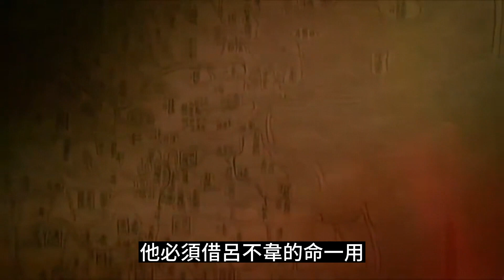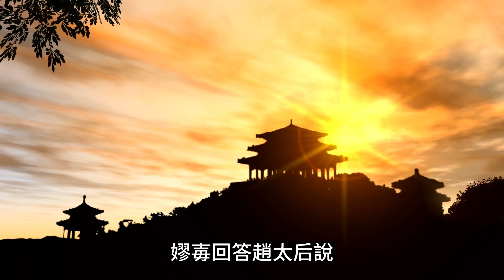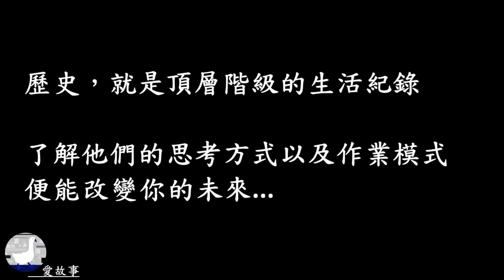戰國-056 合縱攻秦最後一戰 || 為什麼列國合縱攻打秦國，反而揭開了這戰國最後一頁的篇章。呂不韋與秦王政的權力爭奪，會如何發展？… | 長篇歷史故事 | 有聲書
列國在函谷關合縱攻秦一戰，卻無功而返。
這，讓秦王政看出各國的問題…
為了一統天下，他開始展開權力奪回計畫…

( 故事短評的部分，原則上每週三19:30、週六11:30 更新)